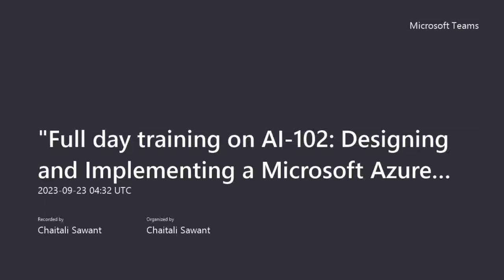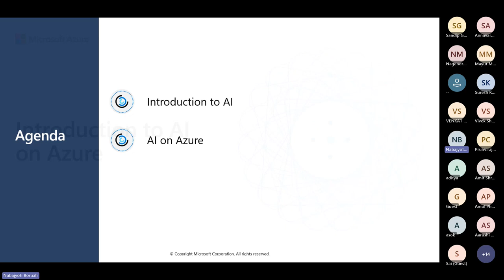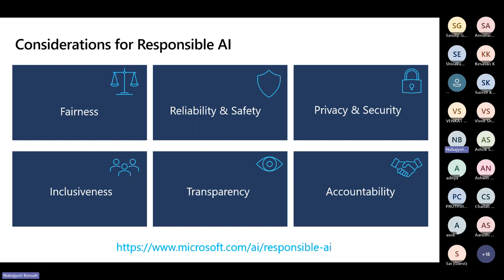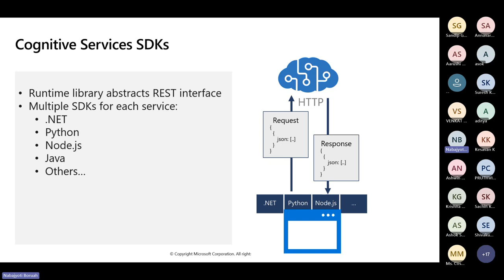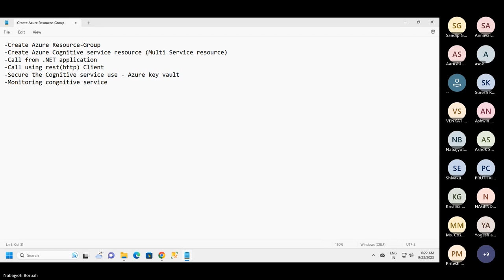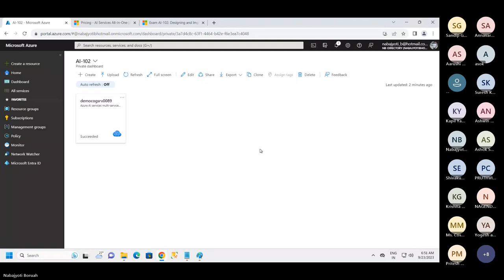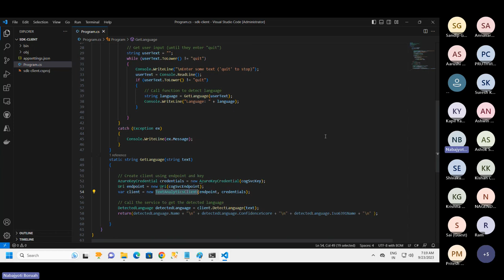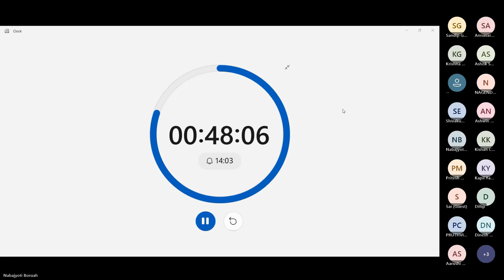Overview session on AI-102 certification Part-1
•Plan and manage an Azure AI solution
•Implement image and video processing solutions
•Implement natural language processing solutions
•Implement knowledge mining solutions
•Implement conversational AI solutions

Why Synergetics?